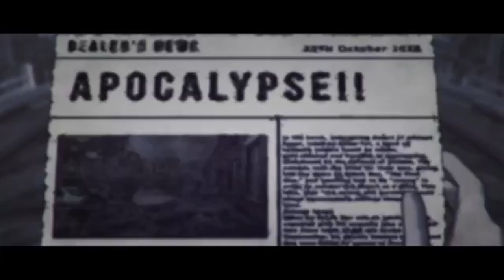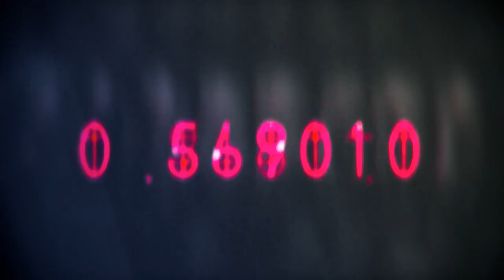Flying Daggers - "Children of Atomic Bomb" (Music Video)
“Children of Atomic Bomb”— 2nd single taken from “Man Is Man’s Worst Enemy” EP

Lyrics by Matt Suchecki
Video by Jaxzander
Recorded at Sunset Studio (Kennedy Town, Hong Kong)
Mixed and produced by Andy Szombathy

Flying Daggers are:
Matt Suchecki (vocals and keys)
Vincenzo Nardelli (guitars)
Sergio Capuzzimati (bass)
Adrien Thai (drums)

“Man Is Man’s Worst Enemy” EP hits all your favorite streaming platforms 12 June / iTunes pre-order 5 June